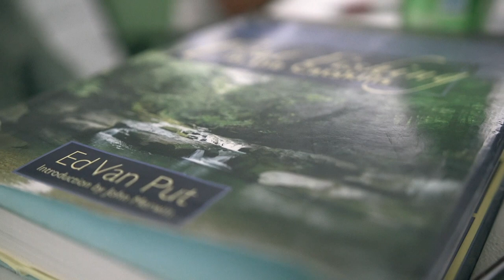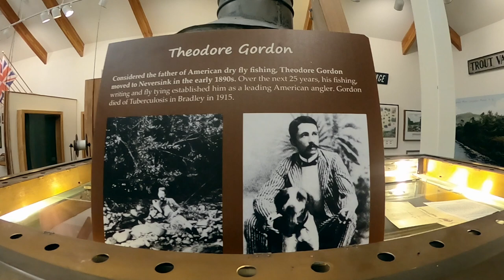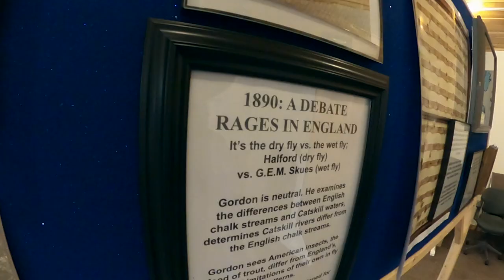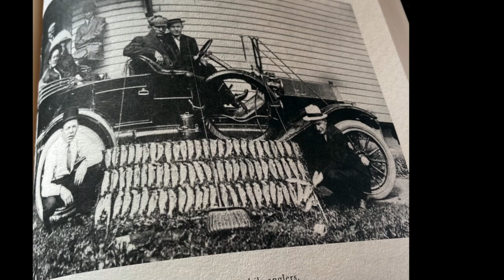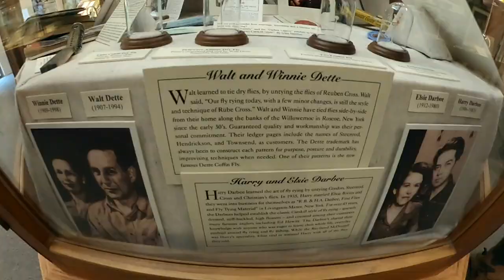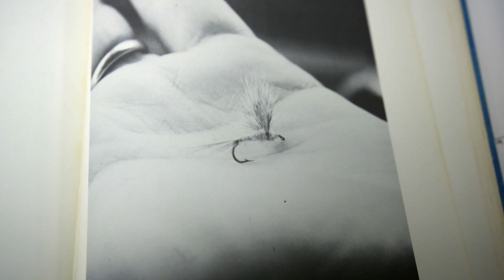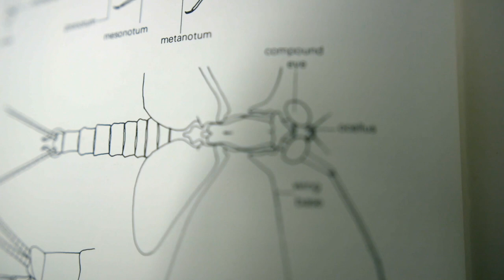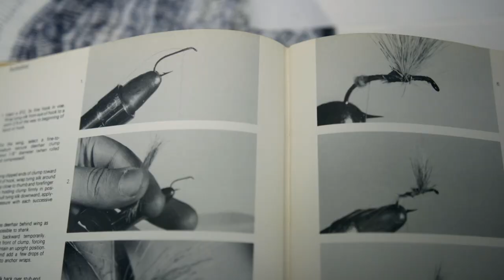FISHING WITH JAY | The History of Fly Fishing | Catskills, NY | EP.10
Chasing the history of fly fishing in North America, Jay makes it up to the Catskills to find out where it all started.